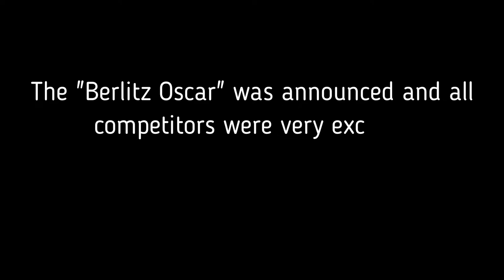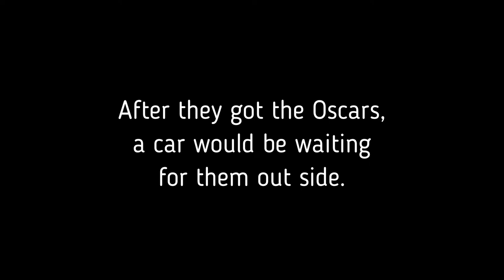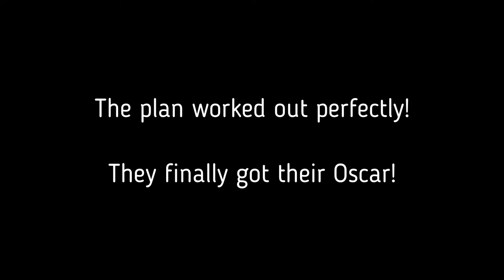The Berlitz Oscar theft by Berk - Berlitz Santo Andre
Berlitz Santo André is proud to present the amazing results of:
THE MOVIE PROJECT - KIDS & TEENS 2019
Sit back, watch and enjoy the incredible hardwork of our brilliant actors, writers, producers, editors and directors!

Congratulations to the teachers and students who developed this awesome project!